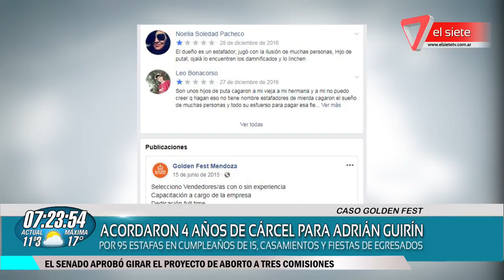Acordaron 4 años de cárcel para Adrián Guirín